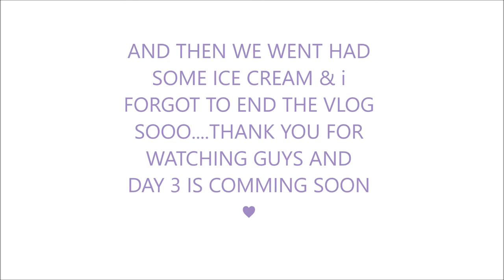Barcelona Trip - Exploring the beautiful city I Vlog Episode 2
Day 2 of our long weekend in Barcelona. First thing we decided to walk to La Sagrada Familia. I was so exited to see it, as it was on my bucket list for years ! I was not disappointed ! It is absolutely spectacular and a must see when visiting Barcelona. We spend a lot of time there and after we walked to Park Guell. Now the walk to the park is very hard in 34 degree heat ! Looking back I wish we took a taxi, especially that the entry to the park was sold out ! We had tickets to go and see the house Gaudi lived in so we did that ( still in the park but not in the main bit)
We were exhausted after that and we went back to the hotel for some well deserved rest.
In the evening we took a 2 minutes stroll to the La Rambla for some amazing Paella.

WANT TO KNOW WHAT I SHOOT WITH ??

Hand tripod
Studio Lights